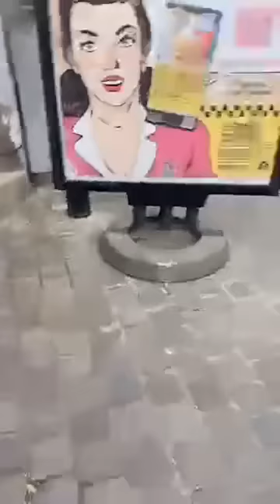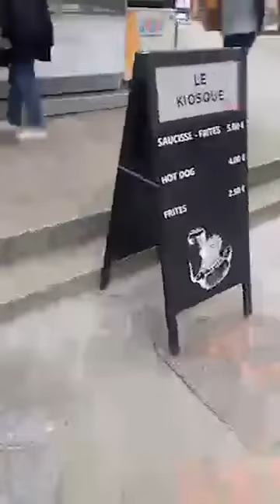تحدي خرجت بالمنسوج في شوارع فرنسا و تقهويت انا و صحبتي وقفوني ناس و ساقسوني على بدلة تاعي 😻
أنا ريم رايحين تتعرفوا عليا اكثر واكثر من خلال فيديوهات تاوعي
اكيد رايحين تحبوا قناتي وتحبوني لأني بزاف بزااف نحبكم
بنت نعمل فيديوات على الأنترنت للعالم الي فى الأنترنت
قناتي هي بيتي و ذكرياتي على الأنترنت

: لتواصل و الاعلانات

بدأت مشروع قناتي على أمل تحقيق حلمي في يوم من الايام تمنو
ا لي التوفيق

احبك